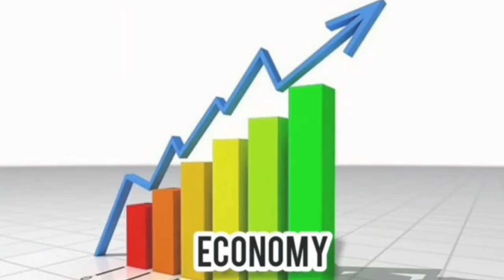Dheeran Chinnamalai History | Tamil | வரலாற்றில் இன்று | 1805 JULY 31 | KONGU | AK TK OK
Today dheeran chinamalai death day ... today in history
Chinnamalai was betrayed by his cook Nallapan and was captured by the British in 1805. Nallappan usurped the title of Nallasenapthi Sarkarai Manradiar with British support.[citation needed] Some sources say he was hanged at Sankagiri Fort on 2 August 1805, as also were his two brothers; other sources give the date as 31 July.

keep support ❤️

AK TK OK